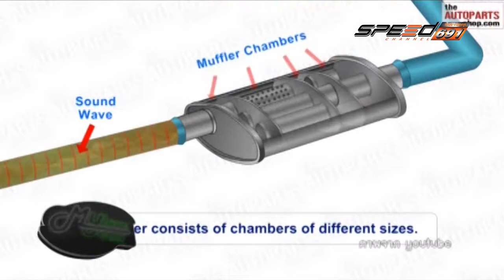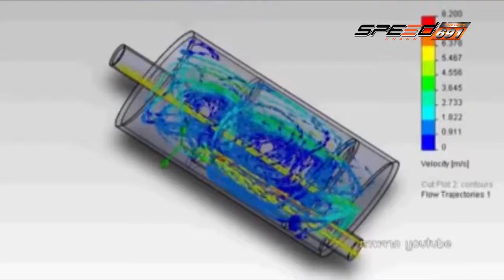My Love My car 19 11 2016 B2